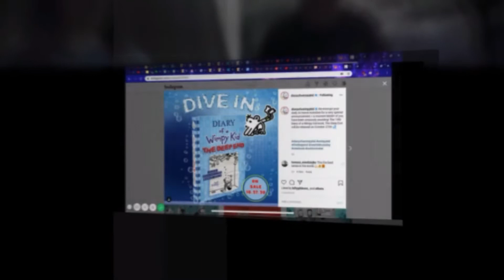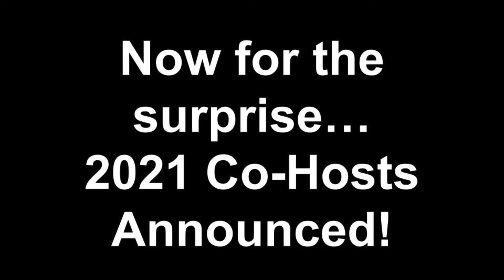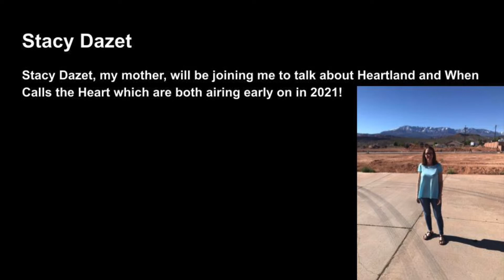Wimpy Studio 2020 Rewind + 2021 Co-Hosts Announced!